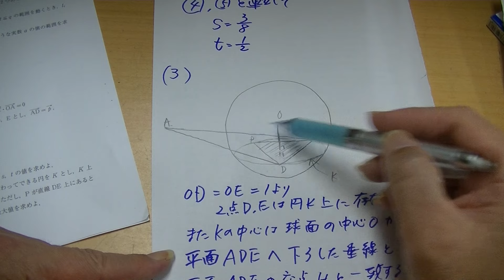２０２３年１０月第３回全統記述模試・数学Ⅱ型４番（大分舞鶴高校の生徒からの質問）